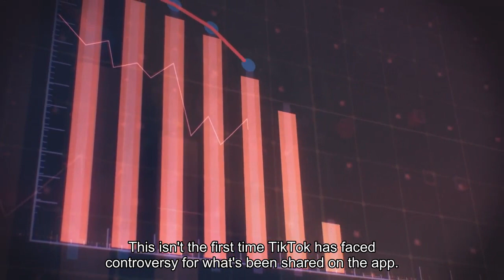Why Osama bin Laden's 'Letter to America' Went TikTok Viral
that killed nearly 3,000 people in his “Letter to America.”This week, that same letter went viral on TikTok among a new generation, many of whom are debating the Israel-Hamas war and the role played by the U. S. For some, a big part of bin Laden’s justification—American support for Israel’s occupation of the Palestinian territories in what the U. N. deems a violation of international law—resonates with what’s going on now in the Middle East, leading them to renew calls for a Gaza ceasefire. In one video (which was still live on the app as of Thursday afternoon) with more than 900,000 views, a TikToker made the claim that “everything we learned about the Middle East, 9/11, and ‘terrorism’ was a lie.” Others on social media have criticized the videos as sympathizing with terrorists and legitimizing violence. In a statement posted on X Thursday, TikTok said, “Content promoting this letter clearly violates our rules on supporting any form of terrorism. We are proactively and aggressively removing this content and investigating how it got onto our platform.”The company also claims that the content did not reflect a widespread trend, but rather a few posts on the platform. “The number of videos on TikTok is small and reports of it trending on our platform are inaccurate. This is not unique to TikTok and has appeared across multiple platforms and the media.”More From TIMEViews on videos shared with the hashtag lettertoamerica had over 14 million views on Thursday, CNN reported, but as of Thursday afternoon the phrase could not be searched on the app due to guideline violations. This isn't the first time TikTok has faced controversy for what's been shared on the app. The company has responded to Republican criticism that the platform was biased toward pro-Palestinian content by pointing to polling that shows younger people are more sympathetic to Palestinians. While tens of thousands of people recently publicly showed their support for Israel in the U. S. and condemned anti-Semitisim in France, hundreds of thousands have taken to the streets in pro-Palestinian protests around the world, calling for a ceasefire to protect civilians in Gaza, since the start of the war on Oct. 7. Bin Laden’s letter appeared to go viral after TikTokers found a translated copy published by The Guardian in 2002, although the news site removed the letter on Nov. 15. The Guardian told TIME in an emailed statement on Nov. 16 that after the transcript was widely shared on social media without the full context “we have decided to take it down and direct readers to the news article that originally contextualized it instead.”The letter argues a justification for the killing of civilians, referencing reports of American and other government-sponsored violence against Muslims in the Palestinian territories, Somalia, Chechnya, Kashmir and Lebanon, and economic sanctions in Iraq that left people hungry. The letter also accuses the U. S.